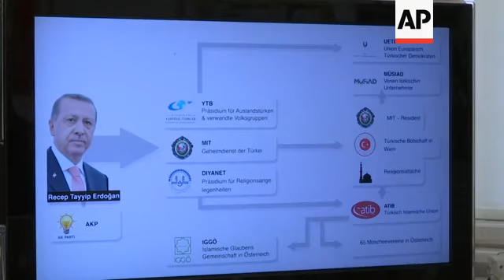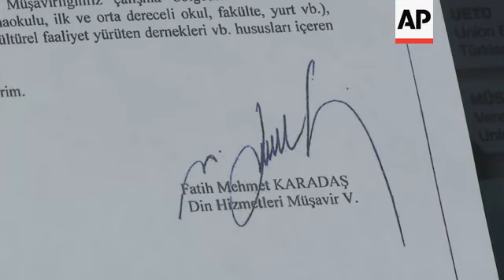Austria MPs document Turkish surveillance abroad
(14 Feb 2017) Documents obtained by an Austrian politician show Turkish diplomats enlisting Turkish religious organisations abroad in what he says is a global effort to undermine supporters loyal to a Muslim cleric accused by Turkey of staging last year's failed coup attempt.
Greens parliamentarian Peter Pilz has shown The Associated Press two documents from the Turkish Embassy in Vienna and the Turkish Consulate in Salzburg to back his assertion of such activities against supporters of Fethullah Gulen.
Pilz said the documents related to an alleged spy network spanning 32 countries.
Fatih Karadas, an Embassy official who also leads ATIB, denies wrongdoing.
Turkey accuses Gulen of orchestrating the July 15 coup that saw renegade military officers and soldiers use fighter jets, helicopters and tanks to attack parliament and other state buildings.
Some 270 people were killed.
Gulen condemned the coup attempt and denied he was involved, though acknowledged that some supporters may have participated in the uprising.